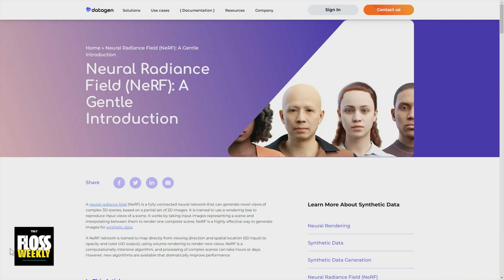Challenges of AI Openness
On FLOSS Weekly, Katherine Druckman and Doc Searls speak with Michael "Hoff" Hoffman of IQXR about the challenges of AI and the open source principles where AI co-mingles.

Hosts: Doc Searls and Katherine Druckman
Guest: Michael Hoffman